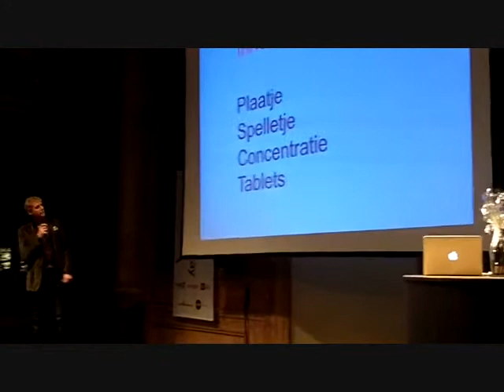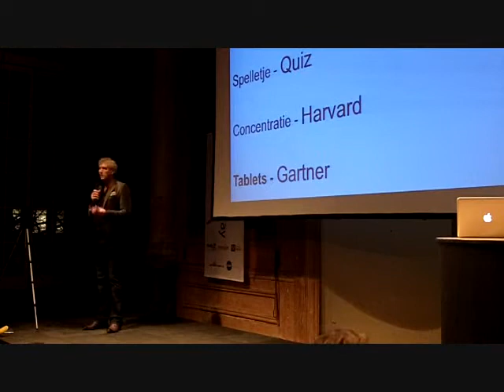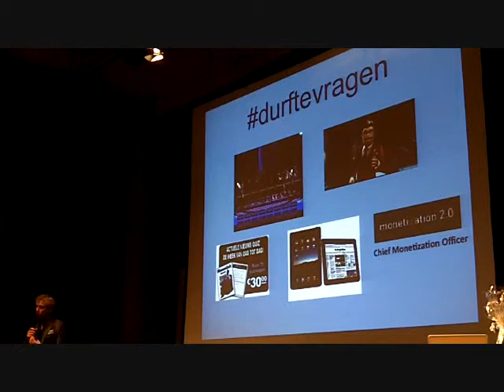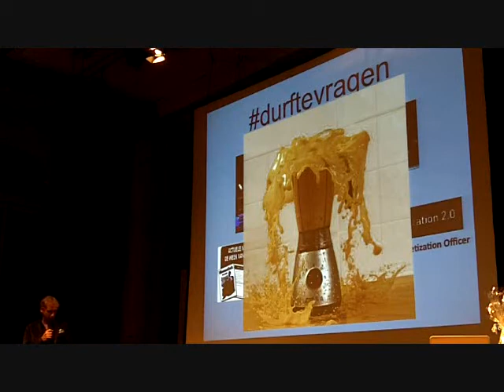6.Rob Jacobs at online tuesday #12 - the floor is yours